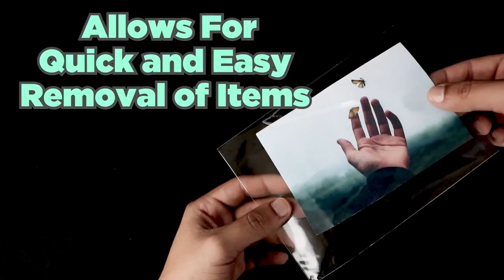Clear Cello Sleeves with No Flap